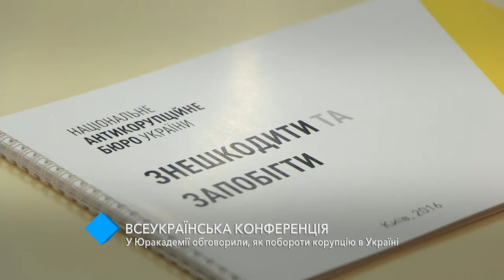Всеукраинская конференция: в Юракадемии обсудили борьбу с коррупцией в стране